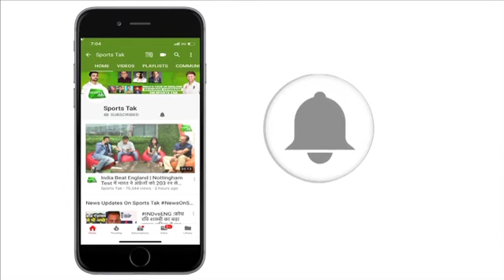Selection Meet: क्या कड़े फैसले लेंगे चयनकर्ता, युवाओं को मिलेगा मौका? | Sports Tak